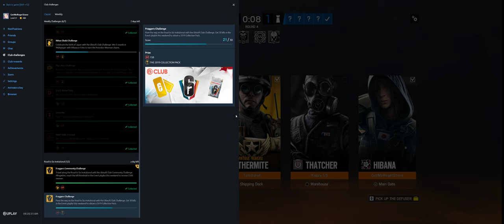Rainbow Six Siege + Part 3269 + Club TDM Bomb + Wind Bastion pcgaming crew